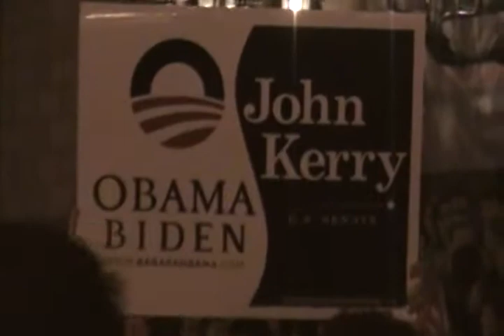Election Night 2008 Boston (1)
Election night in Boston 2008 after Obama won!